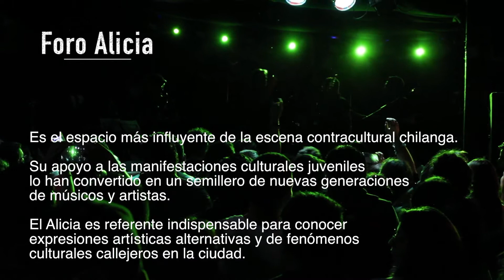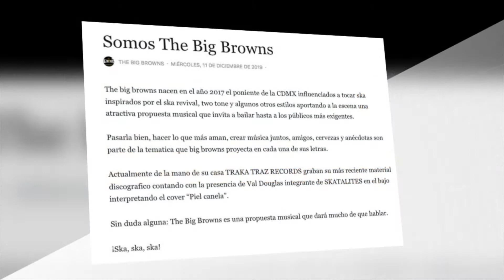The Big Browns 2019 FORO ALICIA